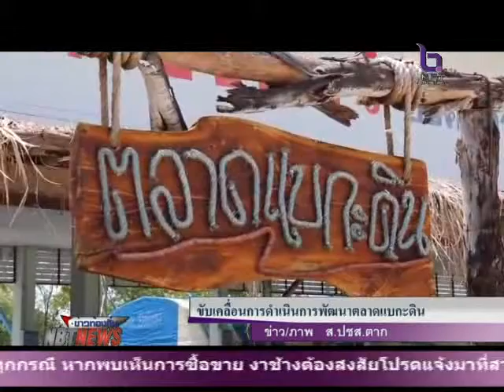บรรยากาศ ประชุมขับเคลื่อนการดำเนินการพัฒนาตลาดแบกะดิน ที่จังหวัดตาก